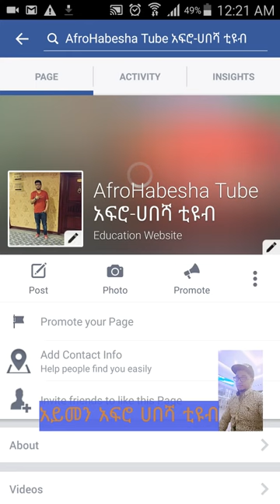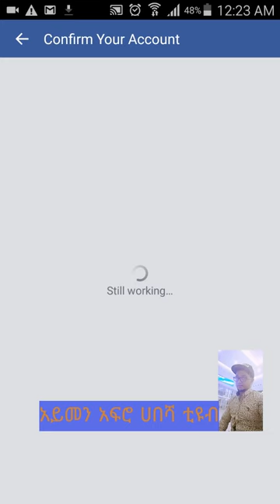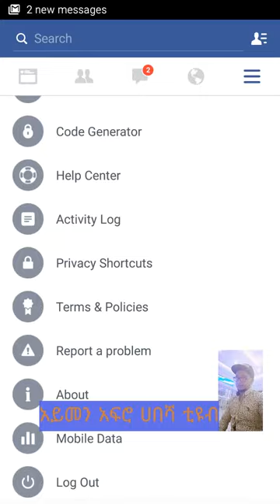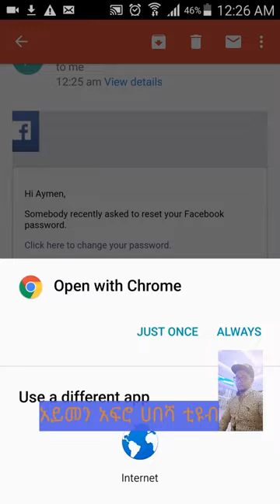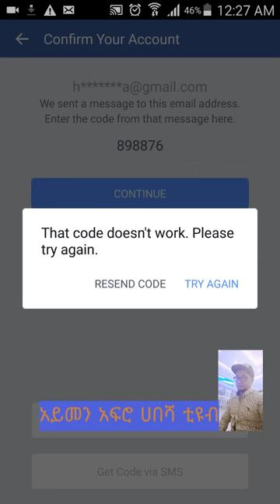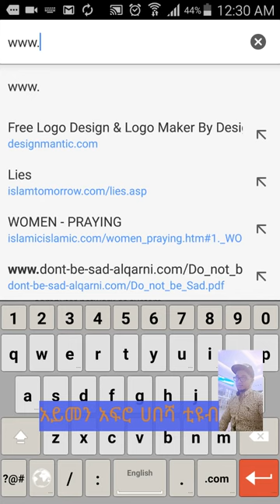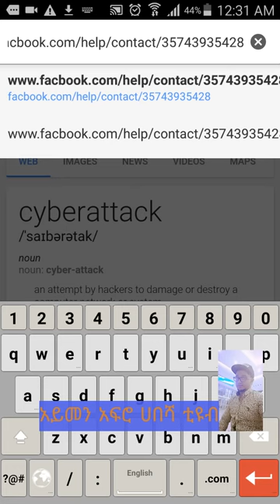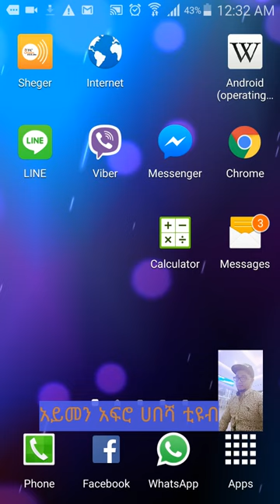Fb ለመክፈት Email አድራሻቹህ የጠፋባቹህ መፍትሄ ተገኝቷል